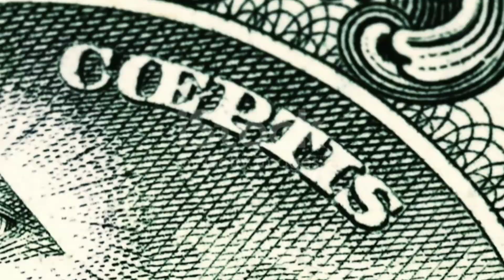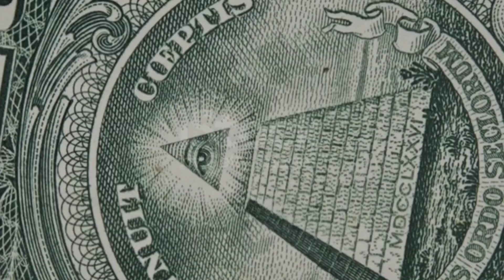Illuminati क्या है?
what is illuminati?